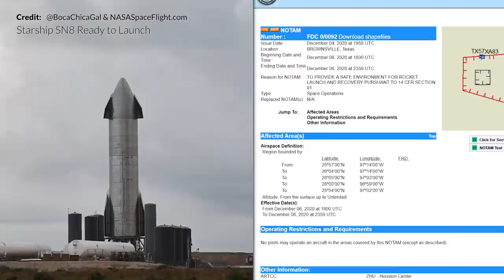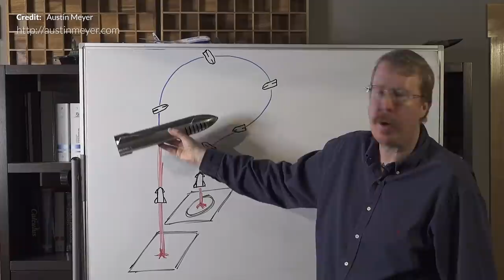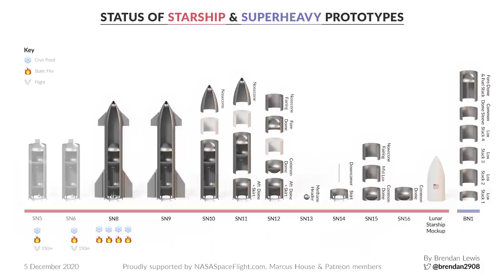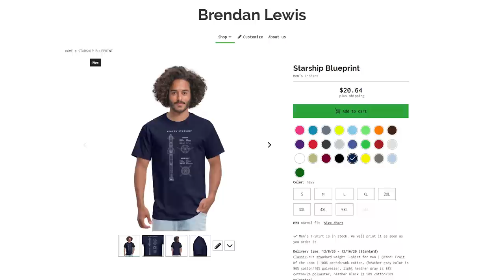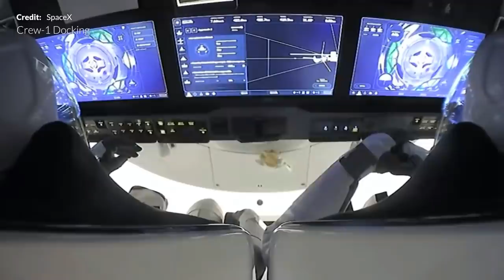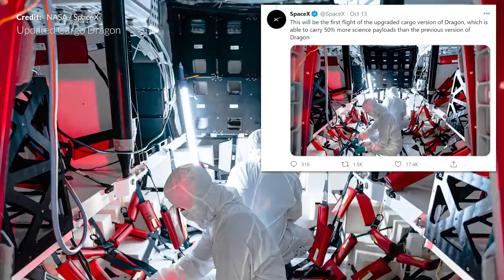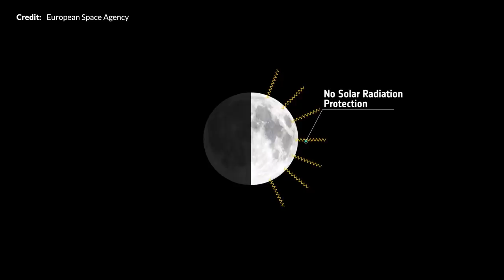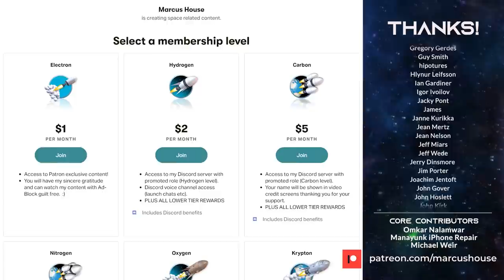SpaceX Starship now to fly to 12.5km, CRS-21, NASA’s Break the Ice Lunar Challenge, Arecibo collapse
The first 1000 people to use the link will get a free trial of Skillshare Premium Membership - A lot to cover this week including SpaceX Starship now to fly to 12.5km, the upcoming CRS-21 launch, NASA’s Break the Ice Lunar Challenge and the Arecibo collapse. Kicking off, Starship Serial number 8’s flight had seen a number of delays which more recently seems to have been largely related to approval processes. (MORE TO COME). On top of all of this there has been so much news outside Boca Chica with the new cargo dragon to complete the Commercial Resupply Service 21 mission. There are a lot of firsts in that one. We are going to talk a little about NASA’s Break the Ice Lunar Challenge, and a few other interesting updates.